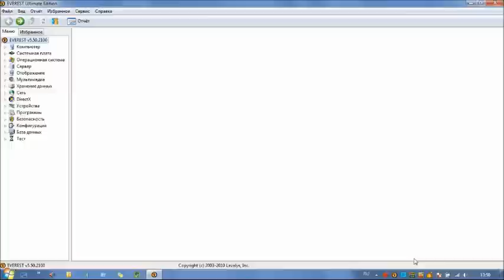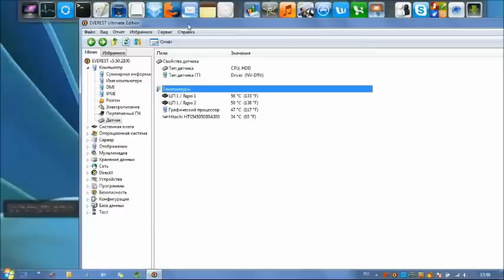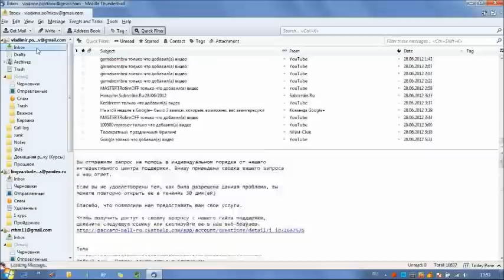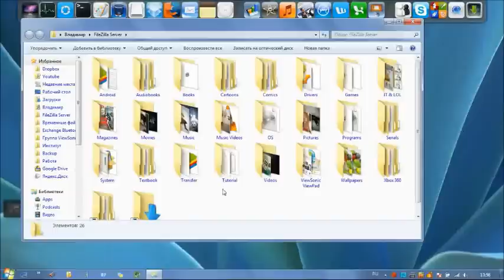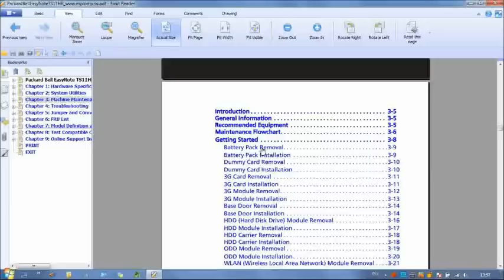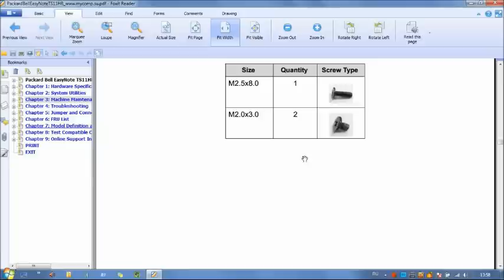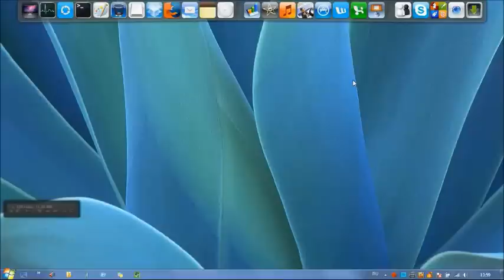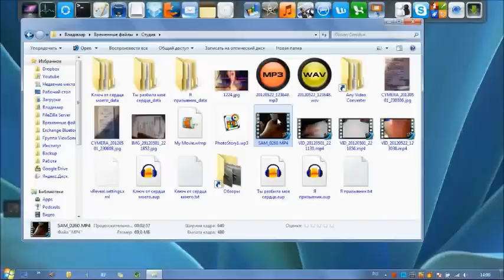Решение проблемы с перегревом в ноутбуках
Проблемы с перегревом в ноутбуках - решение Нет возможности выкладывать новые видеоролики* Пришло сообщение о том, что канал закроют, если будут поступать ещё жалобы. Никак себя "защитить" не могу. Если есть какие-то видеоролики, которые вы добавили в избранное - то качайте* В скором времени они станут недоступны.